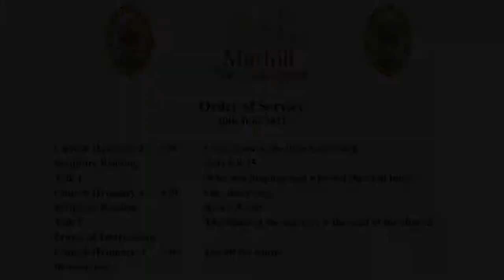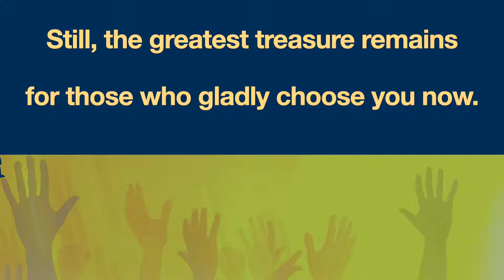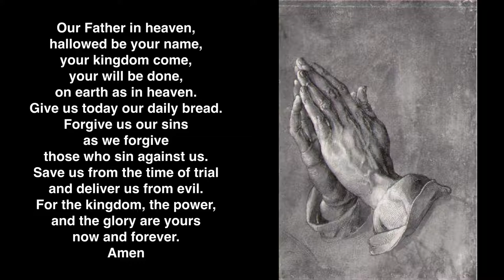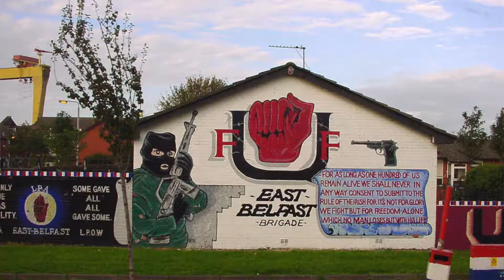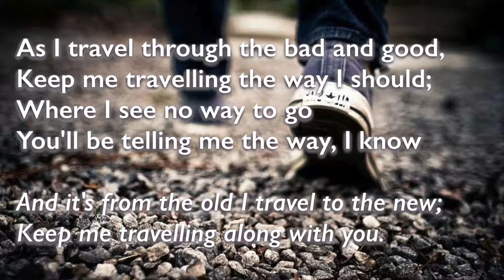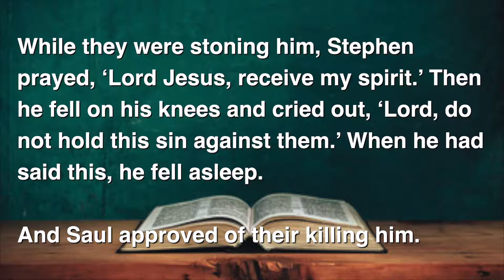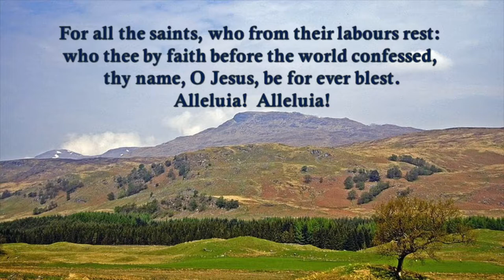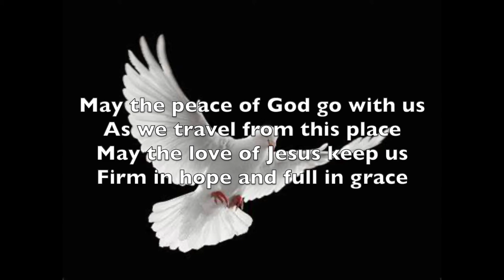Service for June 20th